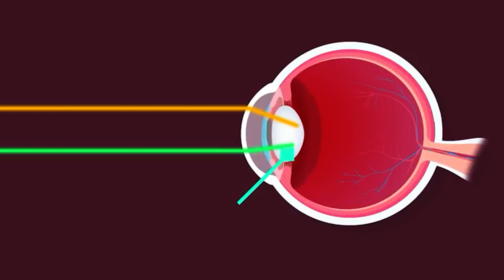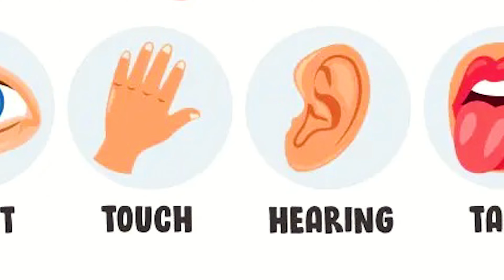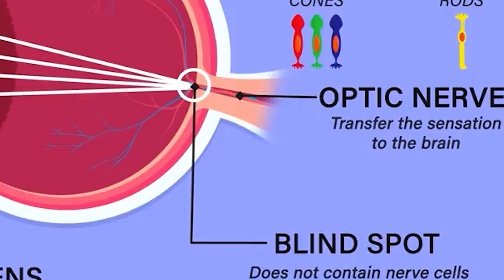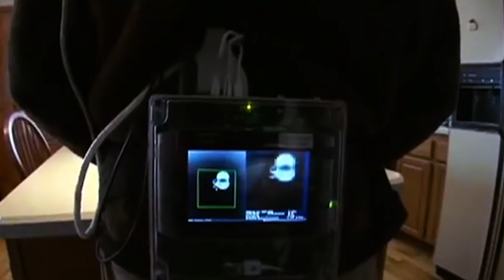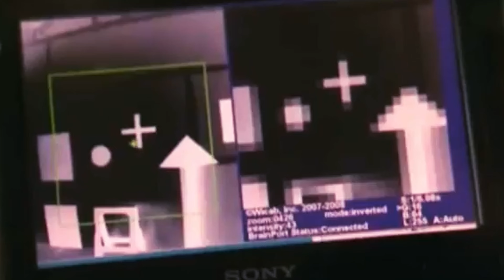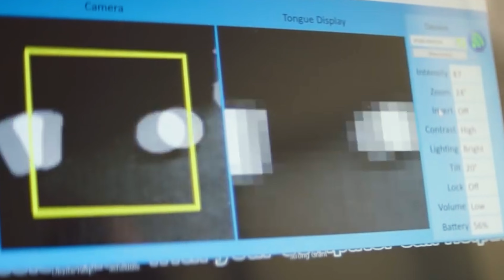Gözümüzle Nasıl Video Çekebiliriz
Konuyla ilgili yaptığım araştırmaları en altta, kaynaklar bölümünde bulabilirsiniz.

00:00 Giriş
01:10 Görüntüyü Kaydetme Deneyi
02:02 Gözümüzle Kayıt Almak Nasıl Mümkün?
05:08 Başka Bir Görüntüyü Beynimize Aktarabilir Miyiz?

Bilim kurgu filmlerini izlemeyi seviyorsanız eminim şöyle bir filme denk gelmişsinizdir. Karakter gördüğü her şeyi kaydedip, yıllar geçse bile, istediği zaman açıp tekrar izleyebiliyor. Anıları düşünmek yerine izlemek. Veya VR gözlük gibi bir cihaz kullanmadan gözüne yansıyan görüntülerle maillerini okuyabiliyor, film izleyebiliyor, hatta görüntülü aramaları bile yanıtlayabiliyor. Gerçek hayatta böyle teknolojilerin olduğunu düşünmek bile heyecanlandırır insanı. Ama sonuçta onlar film ve bu senaryolar da kurgu, adı üzerinde zaten bilim kurgu, gerçekle hiç bir alakası yok. Dur bi saniye, yoksa var mı?...
Şuanda tam olarak bu teknoloji sayesinde bu videoyu nasıl hazırladığımı görebiliyorsunuz. Ekipmanların kusuruna bakmayın, şuan bütçem bunlara yetti anca. Şaka bir yana aslında şuanda gördüğünüz kadar kaliteli veremese de bu senaryo kurgu falan değil. Böyle deneyler gerçekten de yapıldı. Keyifli seyirler.
Filmlere konu olan bu teknoloji, o kadar iyi sonuçlar vermese de gerçekten de yapıldı. Aslında çoğu bilim kurgu hikayeleri gerçek deneylerden ilham alır. Ünlü Frankenstein romanı da bunlardan biri. Onun hakkında detaylı bir video yapmıştım, isterseniz daha sonra izleyebilirsiniz.
Yang Dan isimli bir nörobiyolog önderliğinde bir grup araştırmacı, gözlerimizle yakaladığımız görselleri sanal ortama döküp kaydetmeyi başardılar. Tabi çoğu bilimsel deneyde olduğu gibi bunu da bir hayvan üzerinde denediler. Doktor Yang ve ekibi bir kediye anestezi uygulayıp  ameliyat masasına bağladı. Gözlerini sabitlemek için göz aklarına metal parçalar sıkıştırıp kedinin, karşısında duran monitöre bakmasını sağladılar. Araştırmacılar, kedinin beynindeki görsel verileri işleyen bir grup hücreye fiber elektrotlar yerleştirmişlerdi. Bu elektrotlar, kedi monitörü izlerken beyne iletilen elektriksel veriyi yakalayıp kablo aracılığıyla bilgisayara iletiyordu. Bilgisayardaki bir yazlım sayesinde de gelen bilgi eş zamanlı olarak görüntüye çevriliyordu. Kedinin monitörden izlediği videolar bilgisayarda görünmeye başladı. Çok kalitesiz bir görüntü olsa da izlediği videodaki görüntülerle aynı olduğu anlaşılıyordu.
Bunu daha iyi anlamak için gözün nasıl çalıştığını hızlıca bir bakalım isterseniz.
Herhangi bir cisme baktığımızda, o cisimden gelen ışık gözün ön kısmında bulunan kornea denilen şeffaf tabakaya çarpar. Kornea ışığı büker ve merceğe iletir. Mercek de ikinci kez bükerek retinaya ulaştırır. Burası son durak, gözümüzle gördüğümüz bütün nesnelerin bize yaymış olduğu ışık retinadan ileriye gidemez. Bu duvarın hemen arkasında ışığa duyarlı milyonlarca sinir hücresi bulunur. Retina gördüğümüz nesnelerden gelen ışığı anlamlı bir elektrik sinyaline çevirir ve beynimizin en arka tarafında bulunan Oksipital Lob'a kadar taşır. Burası görsel verileri işleyen bölgedir. Gözdeki retinadan itibaren beynimizin arka kısmına kadar, bu bilgiler elektrik sinyali olarak aktarılır. Aynı elektronik cihazlar arasında kablolarla yaptığımız veri transferleri gibi. Beynimiz her iki gözden gelen bilgiyi birleştirerek tek bir görüntü haline getirir ve baktığımız cismin ne olduğunu anlamamızı sağlar.

Kaynaklar ve İleri Okuma:
Alex Boese - Kafası Güzel Filler ve En Acayip Deneyler
David Eagleman - Incognito: Beynin Gizli Hayatı